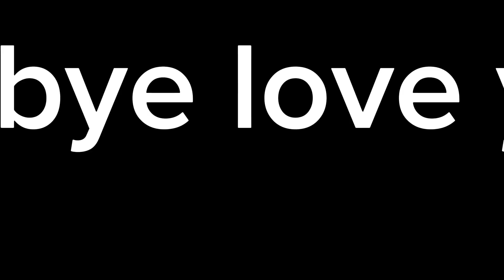कुखुराको मासु र धानको भात 😋